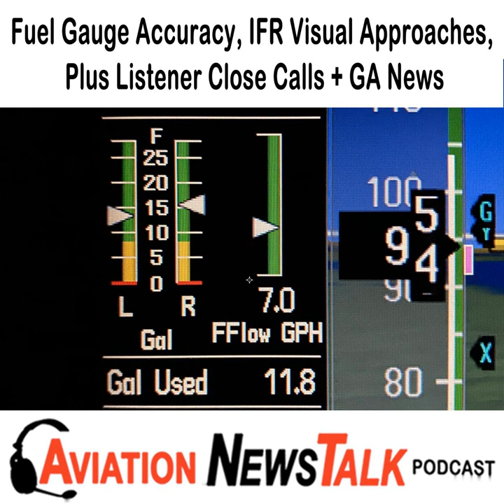169 Fuel Gauge Accuracy, IFR Visual Approaches, &amp; Listener Close Calls + GA News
169 Fuel Gauge Accuracy, IFR Visual Approaches, &amp; Listener Close Calls + GA News

Your Cirrus Specialist. Call me if you're thinking of buying a new Cirrus SR20 or SR22. Call for Cirrus purchase and training assistance, or to take my online seminar: So You Want to Fly or Buy a Cirrus.

 If you have a question you'd like answered on the show, let listeners hear you ask the question, by recording your listener question using your phone.

 Summary169 Max talks with American Bonanza Society Executive Director Tom Turner about FAA regulations for fuel gauge accuracy. Max discusses what to do if you have to go around after cleared for an IFR Visual Approach, and how it differs depending upon whether you’re at a towered on non-towered airport. Max also reads listener emails about close calls including icing, fuel management, and weather accidents.

 News Stories

   One Aviation's $5M Ch. 11 Sale OK'd Despite Opposition  GAMA publishes Q3 2020 aircraft shipments and billings  Charging the Pipistrel ALPHA electro with sunshine  New AOPA Weather Available Online an in AOPA app  Current Study on Pireps Needs Pilot Input  Plane crash survivor shares his story  Planes crash after student tries to pass on the taxiway  Flying with an air cast boot leads to loss of control  Neuroscience studies suggest pilot's brains are different  Man Arrested For Crashing Drone Into LAPD Chopper

 Mentioned in the Show  Going Around after Flying an IFR Visual Approach PIREP Survey Link Medical Survey – Barriers Pilots Face When Seeking CareATC Zero events due to pandemic

 So You Want To Learn to Fly or Buy a Cirrus seminars Online Version of the Seminar Coming Soon - Register for Notification

  Check out our recommended ADS-B receivers, and order one for yourself. Yes, we'll make a couple of dollars if you do.

  Check out our recommended Aviation Headsets, and order one for yourself!

 Get the Free Aviation News Talk app for  iOS or  Android.

Check out Max’s Online Courses: G1000 VFR, G1000 IFR, and Flying WAAS &amp; GPS Approaches.

Get Max Trescott’s G1000 and Perspective Glass Cockpit Handbook, now in its Fifth edition.

 Social Media Like Aviation News Talk podcast on Facebook Follow Max on Instagram Follow Max on Twitter Listen to all Aviation News Talk podcasts on YouTube or YouTube Premium

 Max Trescott is a participant in the Amazon Services LLC Associates Program, an affiliate advertising program designed to provide a means for sites to earn advertising fees by advertising and linking to amazon.com.